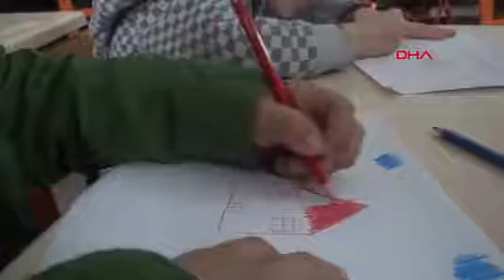Depremzede 6 yaşındaki Ali’nin çizdiği ilk resim, ev oldu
Kahramanmaraş merkezli depremlerin ardından aileleriyle birlikte Muğla'nın Bodrum ilçesine gelip, kayıt yaptıran 526 öğrenci, farklı okullarda eğitime başladı. Derste, Kahramanmaraş'tan gelen 1'inci sınıf öğrencisi Ali Eren Kırıcı'nın (6) çizdiği ilk resim bir ev oldu.